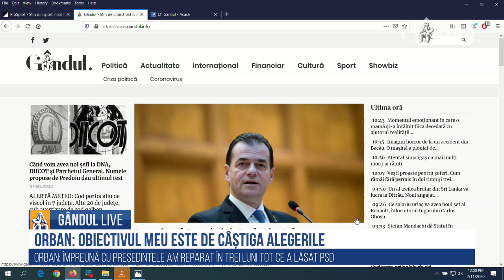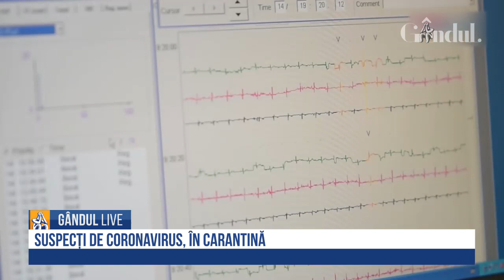Ludovic Orban, la Gândul LIVE: E o luptă pe viață și pe moarte cu PSD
Premierul desemnat al României, Ludovic Orban, a declarat marți, la Gândul LIVE că nu are nicio emoție pe tema unei noi desemnări pentru funcția de șef al Guvernului, după câștigarea alegerilor anticipate.